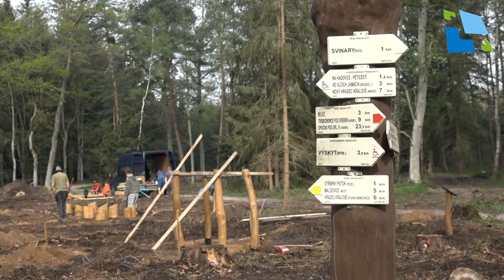Lesní posilovna vzniká v městských lesích v Hradci Králové